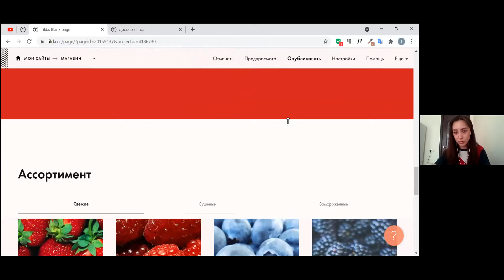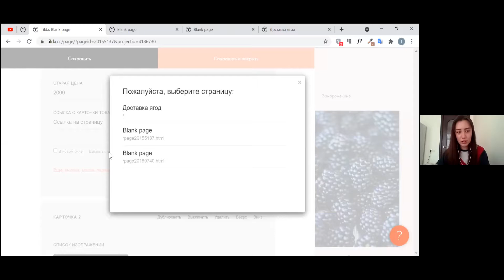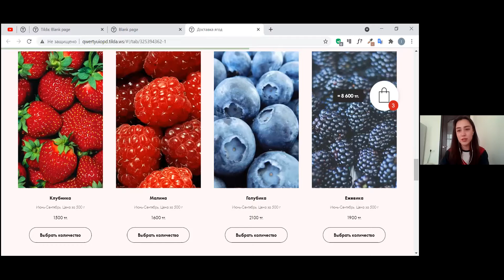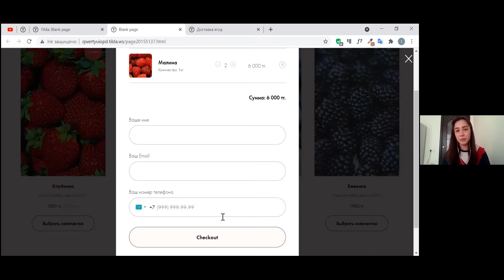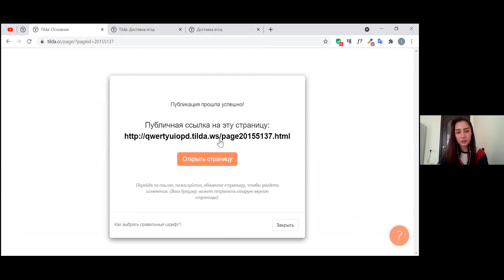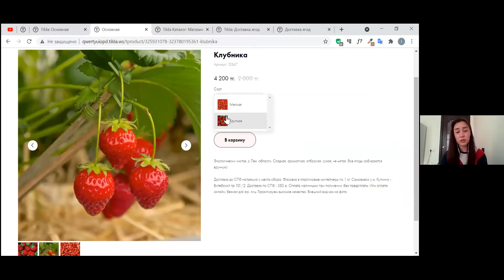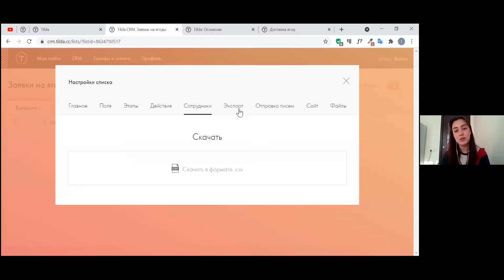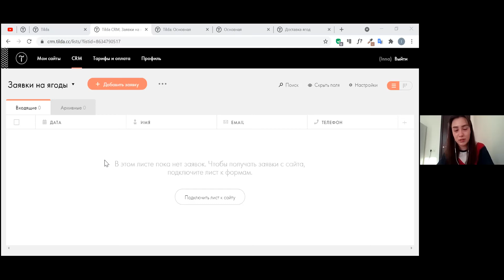Воркшоп "No-Code Programming" с Инной Цхай. Часть 3/5.